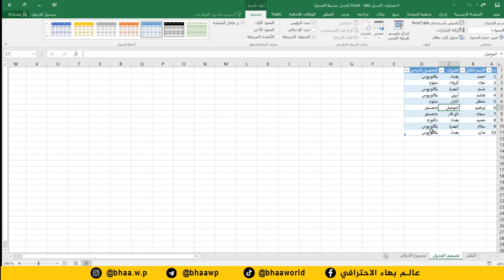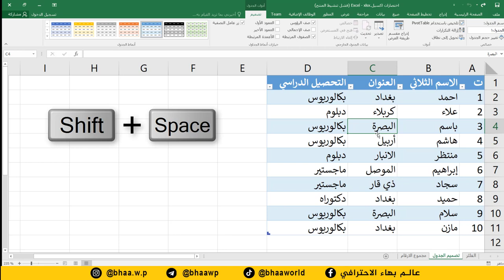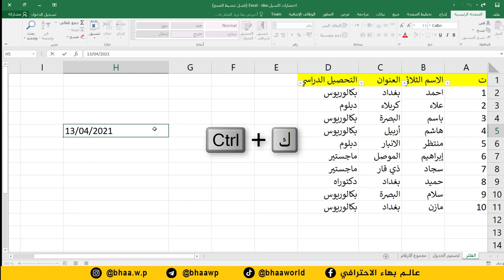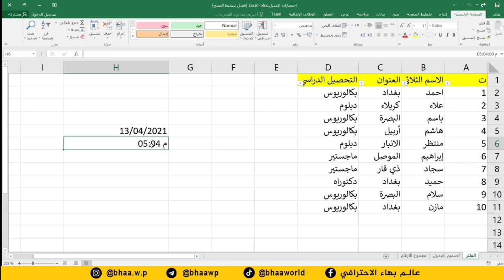اختصارات تقوم بمهام عظيمة في برنامج اكسل Excel